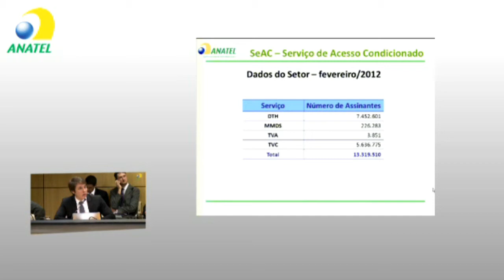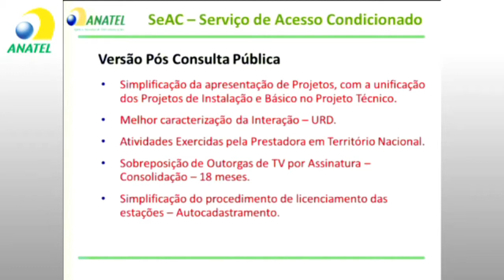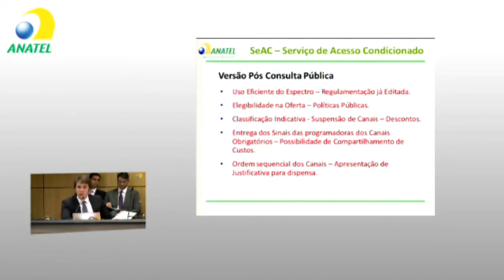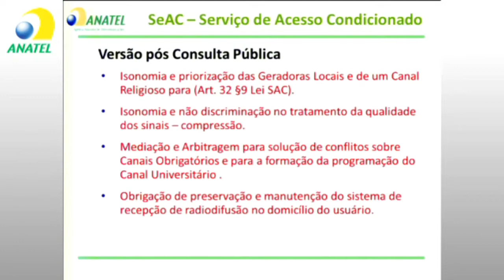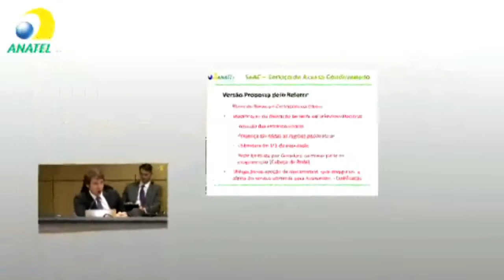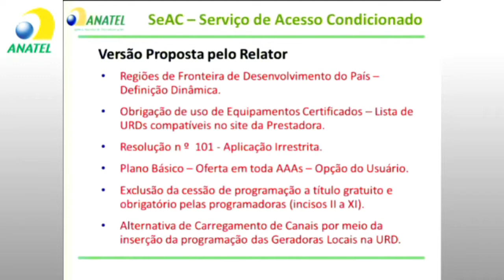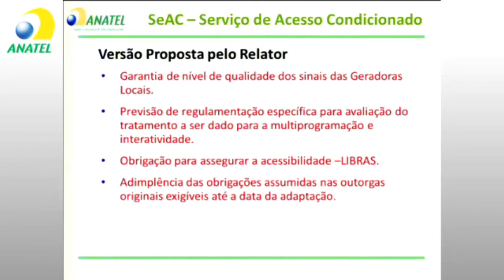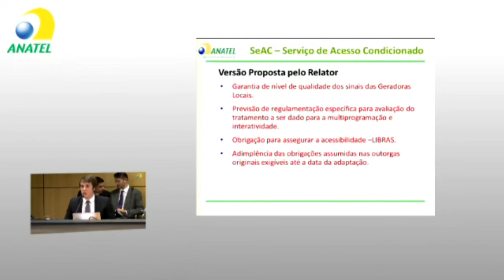Anatel aprova regulamento do Seac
Convergência Digital disponibiliza a íntegra da sessão em que foi aprovado pelo Conselho Diretor da Anatel, o novo Regulamento do Serviço de Acesso Condicionado - Seac.
(A gravação foi feita a partir da transmissão ao vivo do site da Anatel)